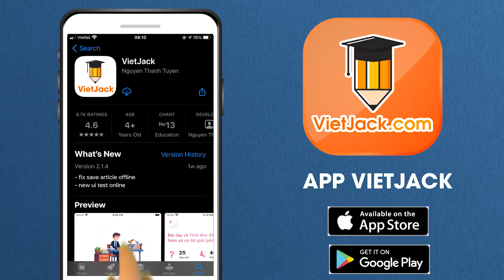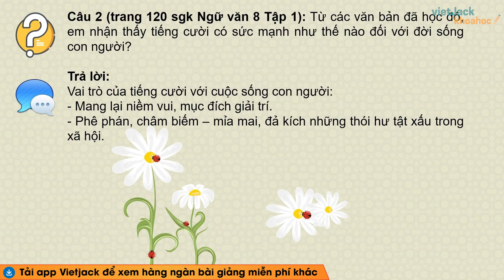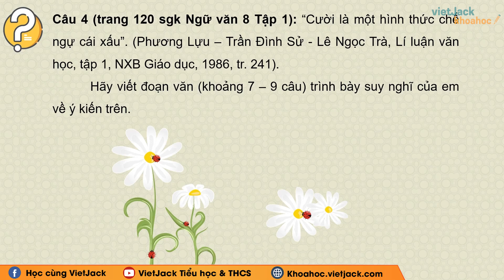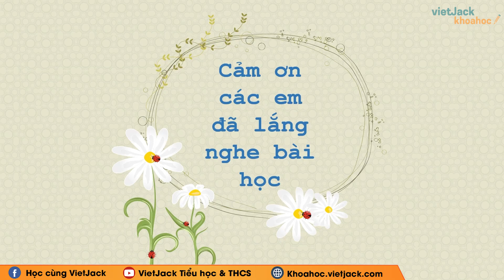Soạn bài Củng cố mở rộng trang 120 Ngữ văn 8 Kết nối tri thức (DỄ HIỂU NHẤT)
Ngữ văn 8 - Kết nối tri thức - Củng cố, mở rộng trang 120

Củng cố mở rộng trang 120 là bài học quan trọng trong chương trình Ngữ Văn 8 - Kết nối tri thức. Trong bài giảng này, cô sẽ giúp các em tìm hiểu tất cả các kiến thức trọng tâm nhất bài học, đồng thời hướng dẫn các em giải các câu hỏi của bài học. Các em chú ý theo dõi bài học cùng cô nhé !

Bài học hôm nay bao gồm những nội dung chính sau:
00:00 Giới thiệu
00:24 Câu 1 trang 120 SGK Ngữ văn 8 KN Tập 1
00:55 Câu 2 trang 120 SGK Ngữ văn 8 KN Tập 1
01:32 Câu 3 trang 120 SGK Ngữ văn 8 KN Tập 1
02:38 Câu 4 trang 120 SGK Ngữ văn 8 KN Tập 1